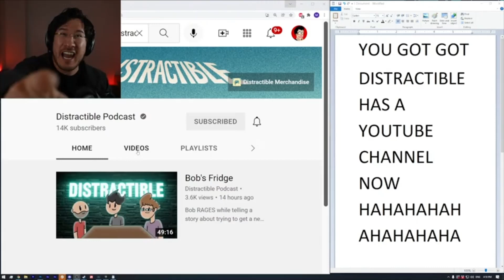Markiplier tik toks